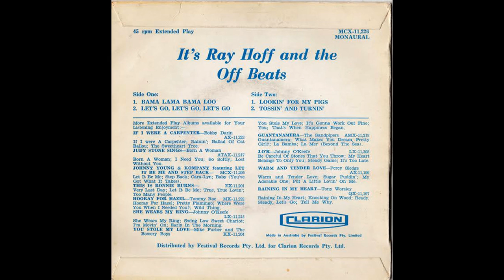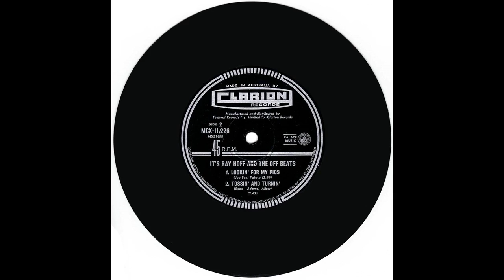Ray Hoff & The Offbeats - Bama Lama Bama Loo (1966)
1st track from 1966 EP "It's Ray Hoff & The Offbeats"